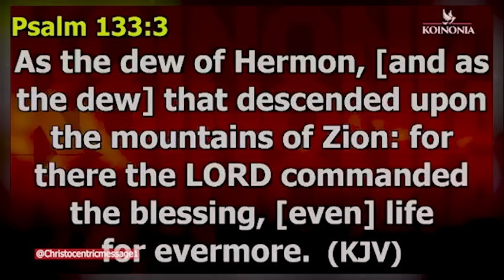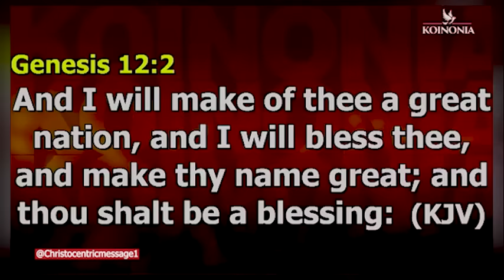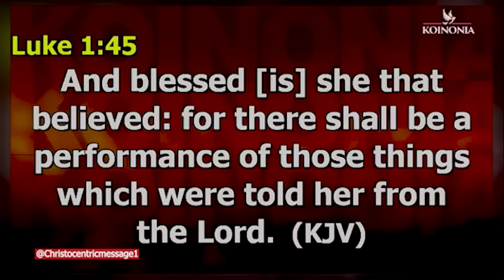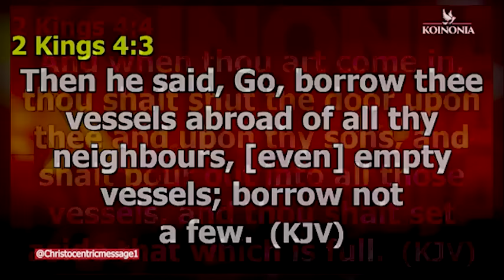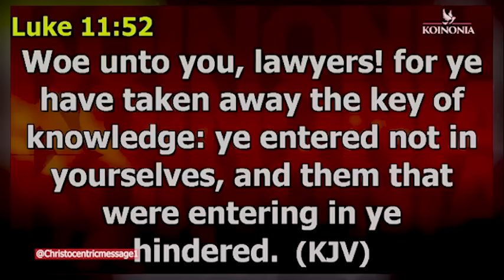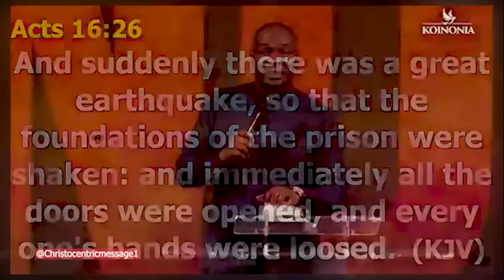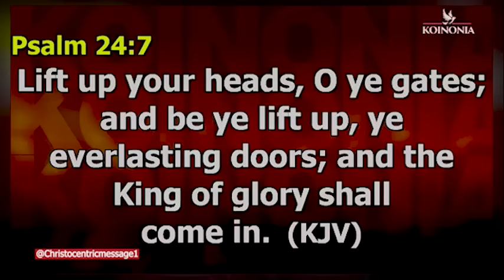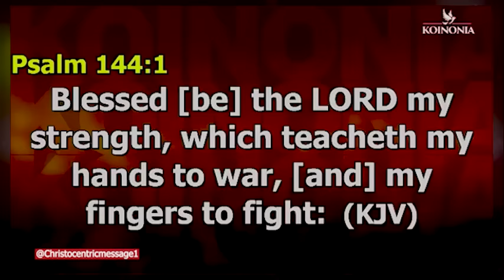SIGNS YOU ARE IN YOUR SEASON OF OPEN DOORS - APOSTLE JOSHUA SELMAN